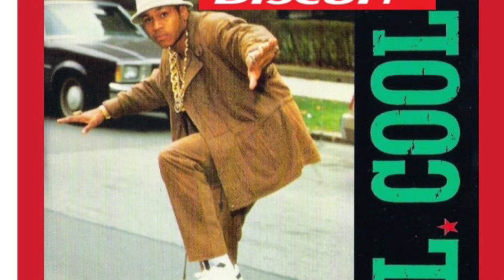Gatlanta the track and Tactical Lurking Supply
Super dope track from BBB73 band.